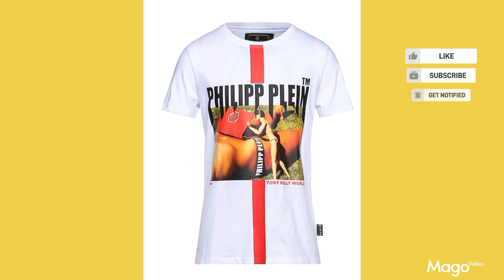Philipp Plein Collection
philipp plein t shirt branded clothes can u check in google about the price